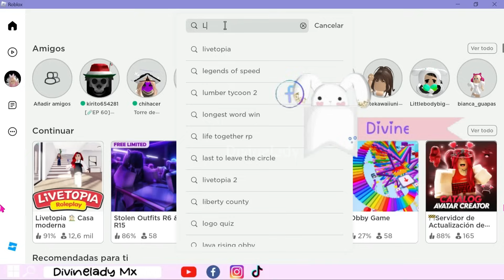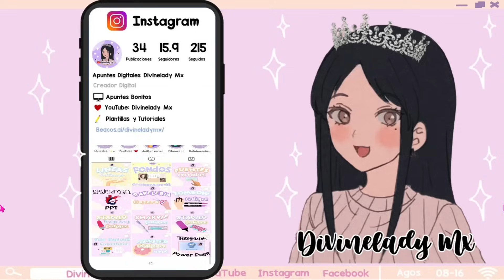CABELLO CAFE TRENZADO / FREE HAIR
🎮Game: Roblox